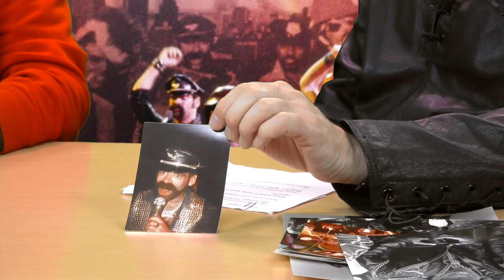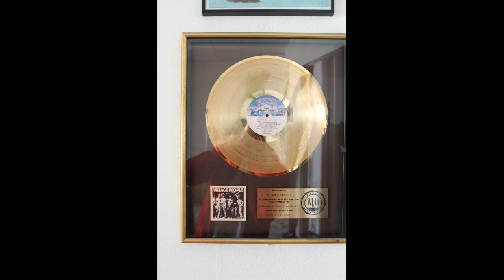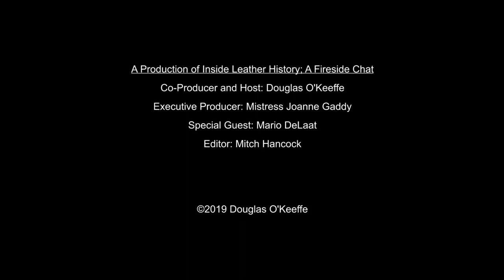Mario DeLaat - The Fireside Chat Series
Mario DeLaat was a dear friend to the late Glenn Martin Hughes--the original "Leatherman" from The Village People. He was the recipient of the majority of Mr. Hughes costumes and Village People memorabilia upon his passing in 2001.

In this interview, Mario talks about his early life in a Catholic orphanage, his discovery of music, how he came to know Glenn Hughes and how he plans on honoring his friend's legacy.